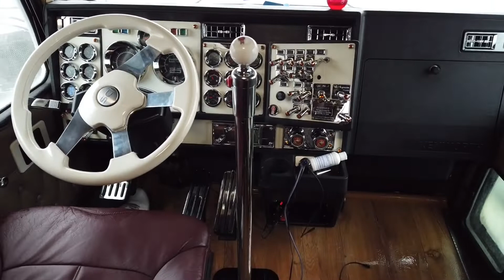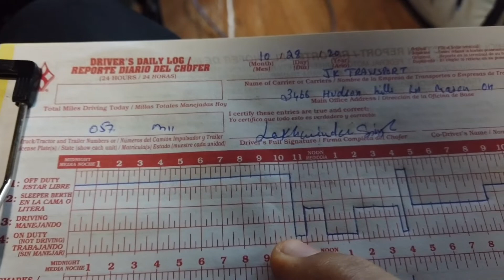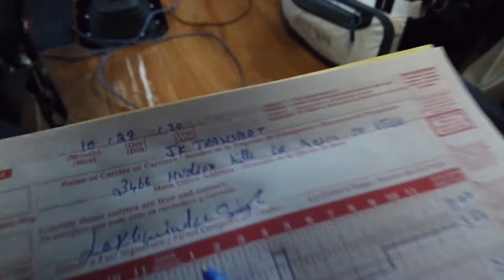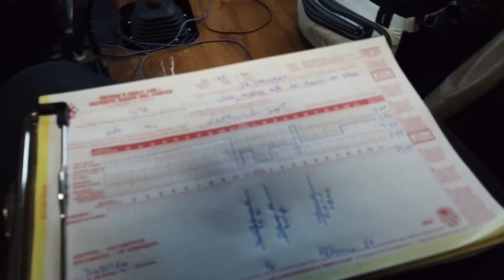ਮਰ ਗਏ ਸੀ ਵਾਹਿਗੁਰੂ ਨੇ ਹੀ ਬਚਾ ਲੇ ਅੱਜ ਤਾ